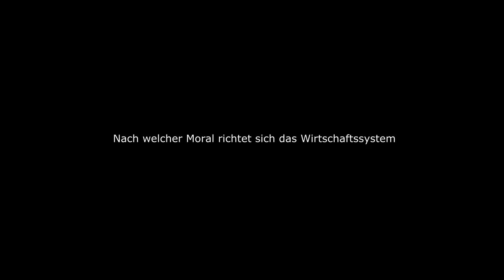Hat der Teufel die Welt erschaffen? (Vollversion)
Die Begriffe "teuflisch" und "göttlich wundersam" sind auf jeden Fall nützlich. Betrachtung der reinen Ausgangslage, auf Themen wie z.B. Hiob wird nicht eingegangen.